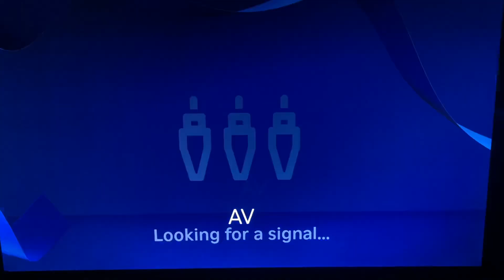Estrada: Jennifer/ Larissa before school ❤️1999